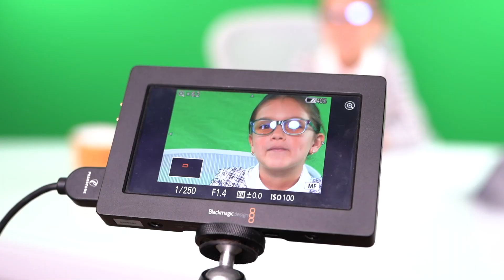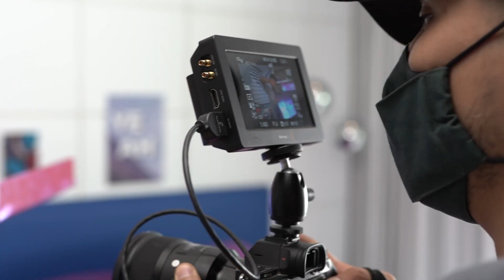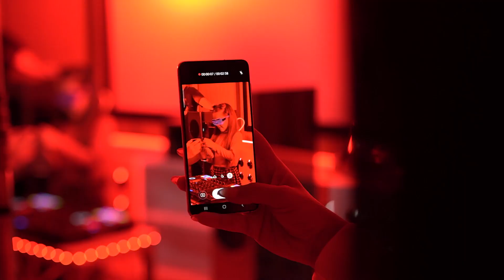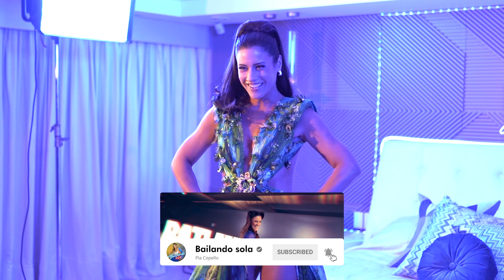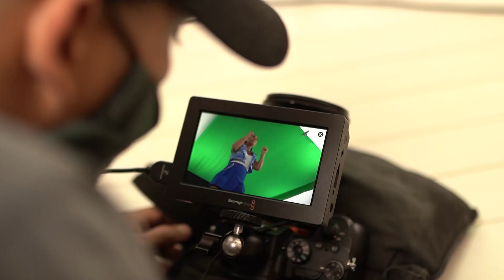Making of "Bailando sola" 🙌🏻💃🏻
¡Millones de gracias a  @SamsungPeru   por el apoyo al realizar este videoclip! 🙌🏻